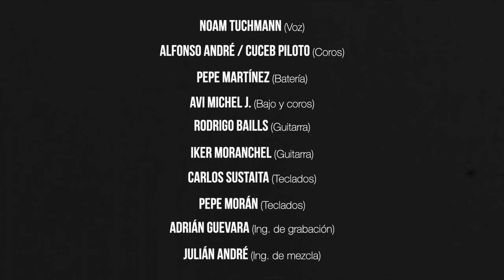Alfonso André - Moonage Daydream